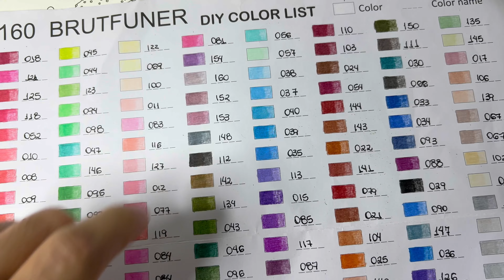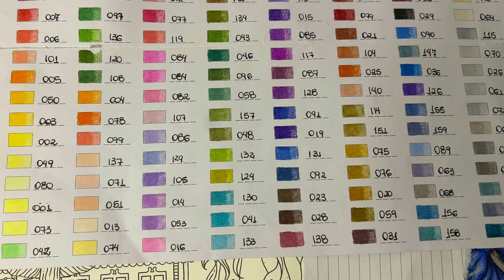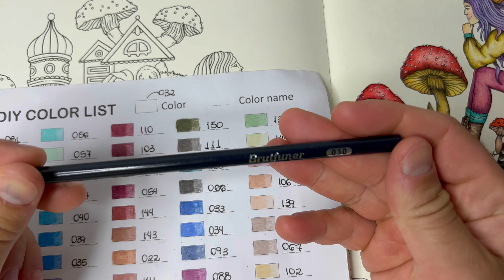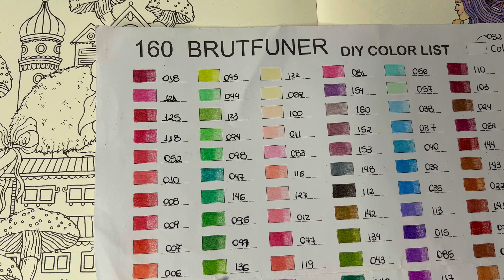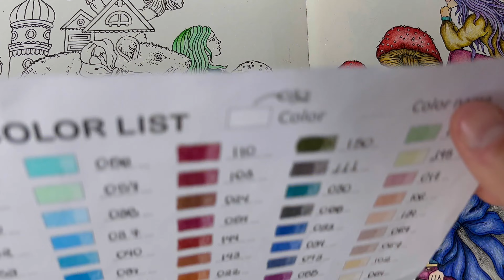COLORINDO COM LAPIS DE COR BRUTFUNER 160 CORES - COLORING WITH BRUTFUNER COLOR PENCIL 260 COLOR PT 1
FÄRBEN MIT BRUTFUNER FARBSTIFT 260 FARBE

تلوين مع قلم BRUTFUNER اللون 260 لون

用 BRUTFUNER COLOR 鉛筆 260 顏色著色

브루푸너 색연필 260색으로 색칠하기

BOJANJE BRUTFUNER COLOR OLOVKOM 260 COLOR

COLOREAR CON LÁPIZ DE COLOR BRUTFUNER 260 COLOR

PAGKULAY NG BRUTFUNER COLOR PENCIL 260 COLOR

VÄRITYS BRUTFUNER VÄRIKYNÄLLÄ 260 COLOR

COLORATION AVEC LE CRAYON DE COULEUR BRUTFUNER 260 COLOR

COLOREAR CON BRUTFUNER COLOR LAPIS 260 COLOR

ΧΡΩΜΑΤΙΣΜΟΣ ΜΕ ΧΡΩΜΑ ΜΟΛΥΒΙ BRUTFUNER 260 ΧΡΩΜΑ

KA WAIWAI ME BRUTFUNER KULA 260 KULA

KLEUREN MET BRUTFUNER KLEURPOTLOOD 260 KLEUR

AG dathú LE Pionta DATH BRUTFUNER 260 DATH

LITUN MEÐ BRUTFUNER LITABLEYTI 260 LITUR

COLORARE CON BRUTFUNER COLOR MATITA 260 COLORE

BRUTFUNER カラーペンシル 260 COLOR で着色

COLO COLUI CULTUM

FARLEN MAT BRUTFUNER FARGE Bläistëft 260 FARW

BRUTFUNER रङ पेन्सिल 260 रङ संग रंग

COLORARE CU CREION DE COLOR BRUTFUNER 260 COLOR

ОКРАШИВАНИЕ BRUTFUNER COLOR PENCIL 260 COLOR

БОЈАЊЕ БРУТФУНЕР ЦОЛОР ОЛОВКОМ 260 ЦОЛОР

BRUTFUNER RENK KALEMİ İLE BOYAMA 260 RENK

ФАРБУВАННЯ ОЛІВЦЕМ BRUTFUNER COLOR 260 КОЛ